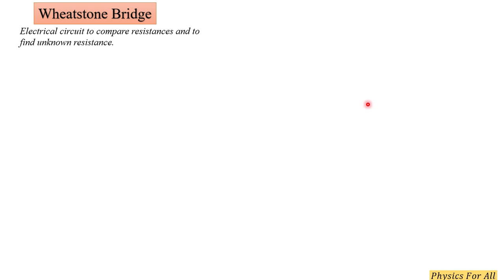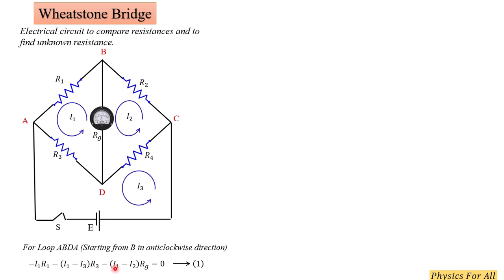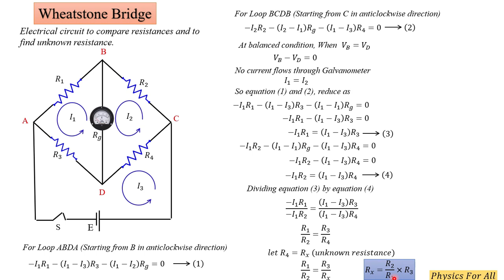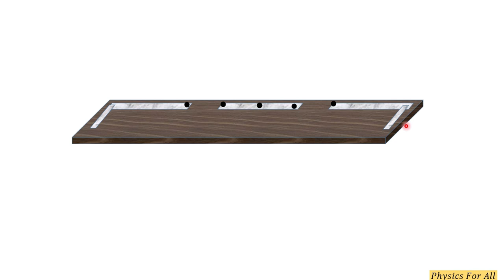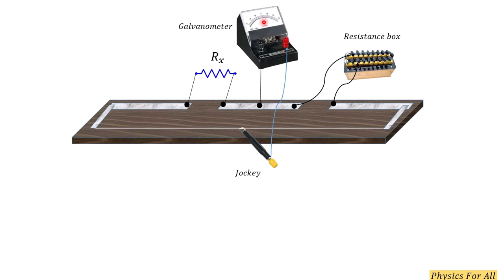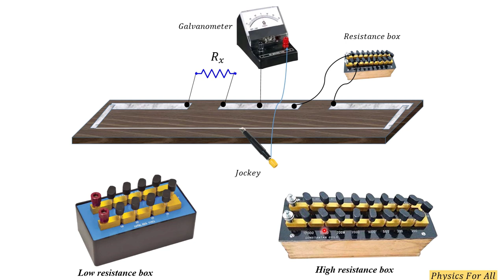Lecture # 11 Wheatstone Bridge